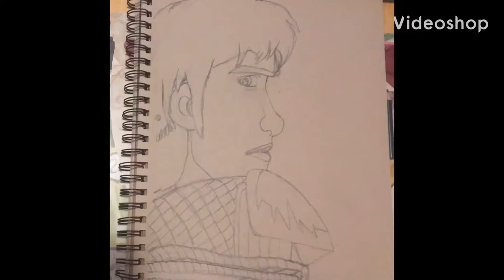Drawing Hiccup Time Lapse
A time lapse drawing of Hiccup from Dreamworks Dragons: Race to the Edge. Done in prismacolor pencil over a span of 3 hours.